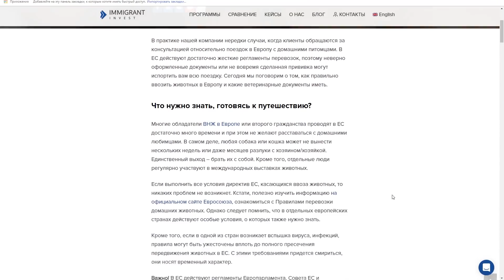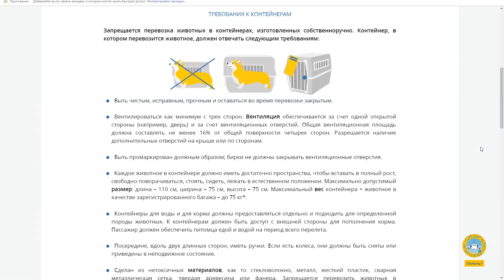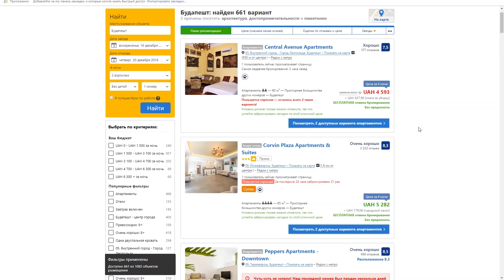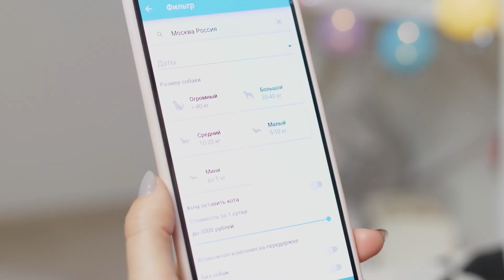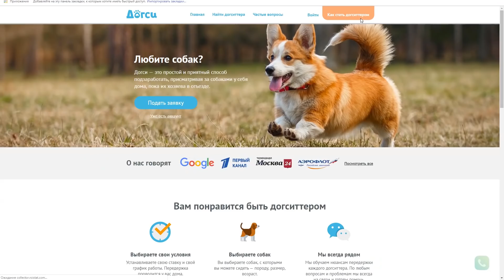В ОТПУСК С СОБАКОЙ: ЗА И ПРОТИВ | С КЕМ ОСТАВИТЬ СОБАКУ НА ВРЕМЯ ОТПУСКА?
Вы планируете отпуск и не знаете с кем оставить свою собаку или возможно все таки стоит брать её с собой?
Я решила сегодня разобрать все плюсы и минусы отпуска с собакой, а также я расскажу, кому же все таки можно доверить свою собаку и быть спокойным, в случае, если вы решите путешествовать без нее.

🐕На канале еще много полезных и развлекательных видео! Смотрите другие мои ролики!🐕

Если у вас появились вопросы, советы и пожелания - как всегда, пожалуйста, пишите. Буду рада на них ответить!

До встречи в новых роликах!🙋